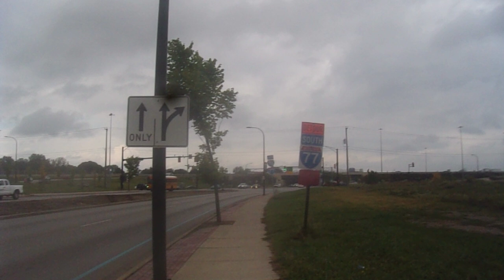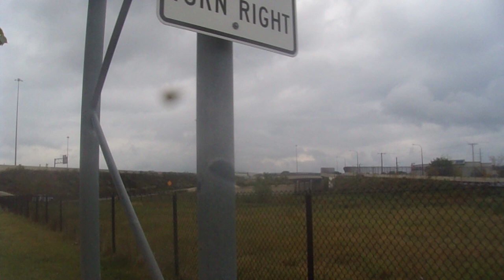Going To The Transit Center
Going To The Transit Center On Foot.